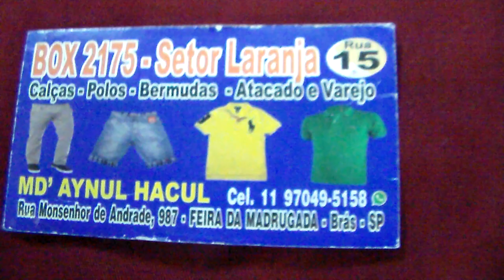ROUPAS INDIANAS NA FEIRINHA DA MADRUGADA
ROUPAS LINDAS INDIANAS NA FEIRINHA DA MADRUGADA